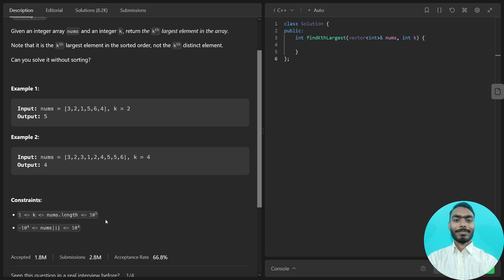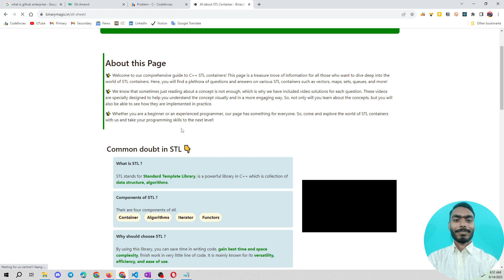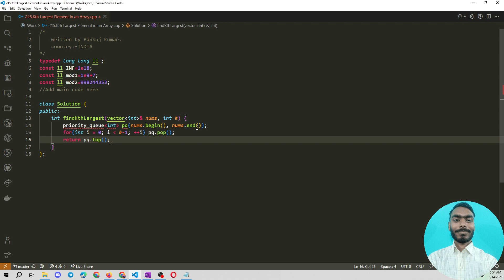Kth Largest Element in an Array | Leetcode daily challenge | Leetcode Medium | Heap | Priority Queue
Here in this video we have discussed the approach to solve "215. Kth Largest Element in an Array" of leetcode in hindi.

Kth Largest Element in an Array
Kth Largest Element in an Array leetcode
Kth Largest Element in an Array c++
Kth Largest Element in an Array leetcode solution
Kth Largest Element in an Array leetcode medium
leetcode 215
leetcode contest c++ solution
leetcode heap questions